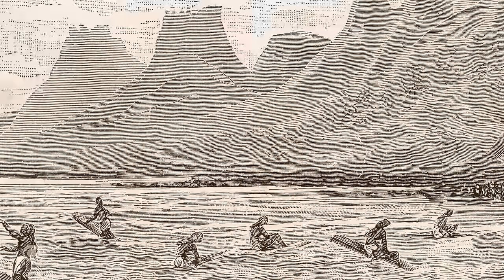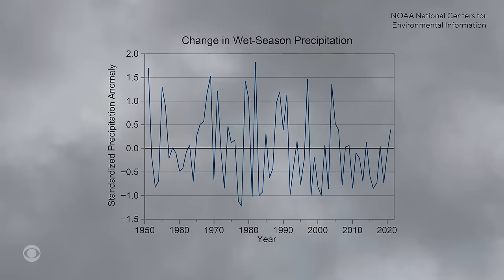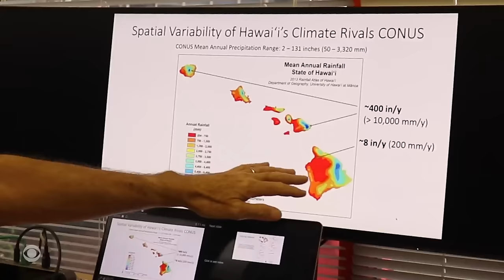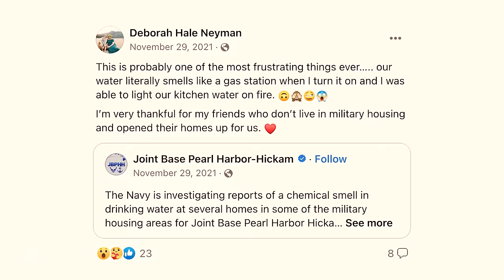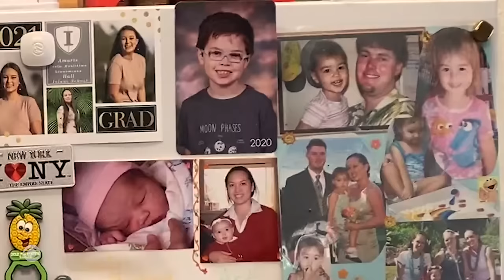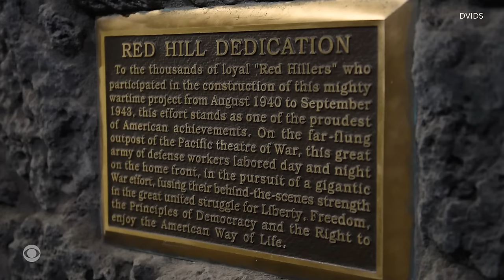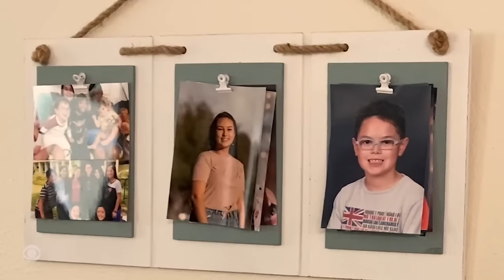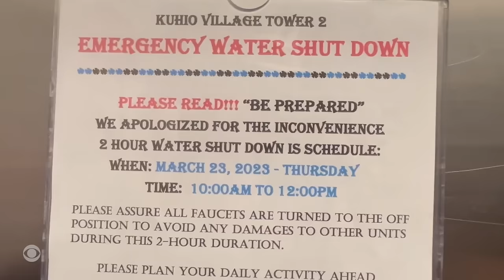Trouble in the Water: Hawaii's Climate Crisis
Long before there was a crisis in Hawaii involving flames, there was a crisis involving water: water that climate change was drying up, scarce water going to tourist activities instead of locals, and then tainted water that poisoned thousands with jet fuel from Red Hill. Months before the Maui wildfires, CBS News traveled to O'ahu to see what experts call an immense and existential threat to life on the island.